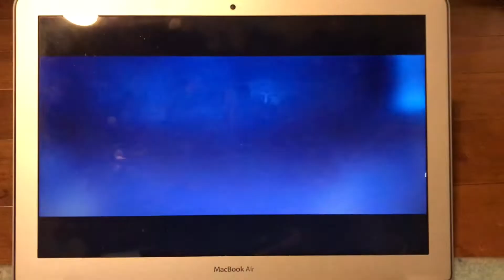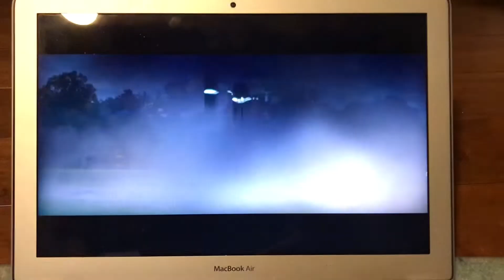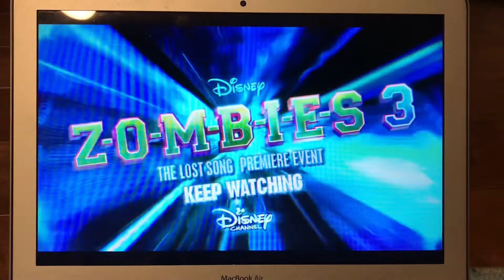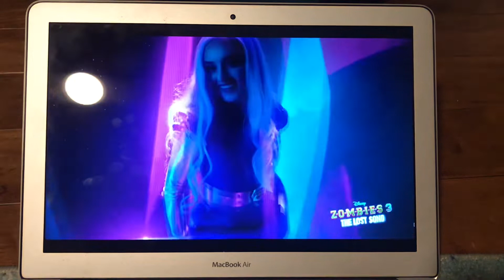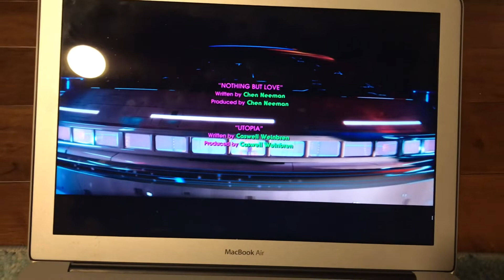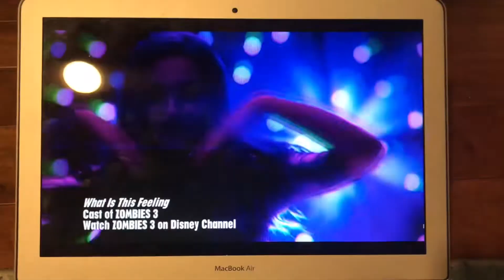ZOMBIES 3 - “lost song” promos + lead-in! (Aug 12, 2022)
standard content will return soon! this was a pretty fun evening though i preferred last year with Spin and all that.